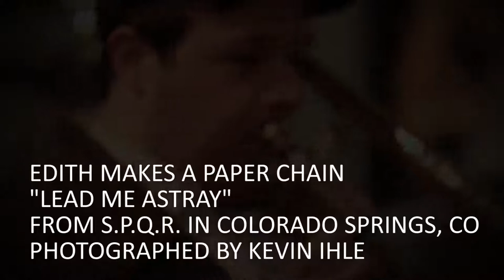Edith Makes A Paper Chain "Lead Me Astray"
Edith Makes A Paper Chain performs their song "Lead Me Astray" with The
Colorado College Summer Orchestra at S.P.Q.R. in Colorado Springs, CO
6/14/13.